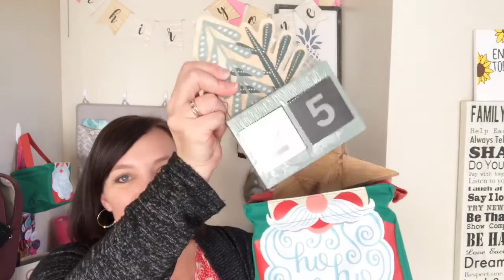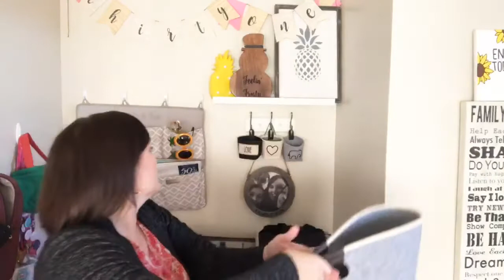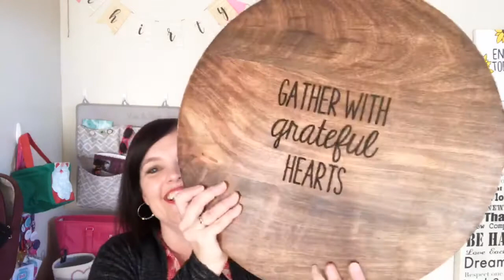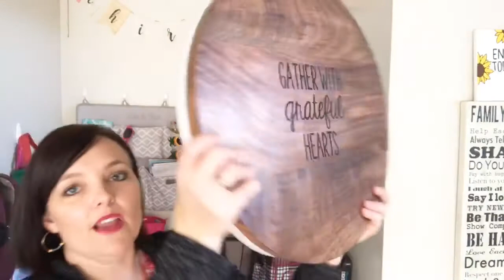Bingo Prizes!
Get in on Bingo. to play!